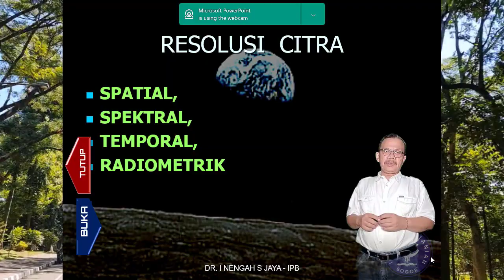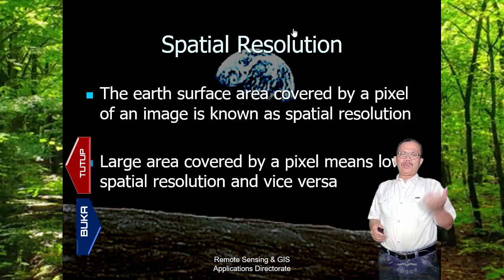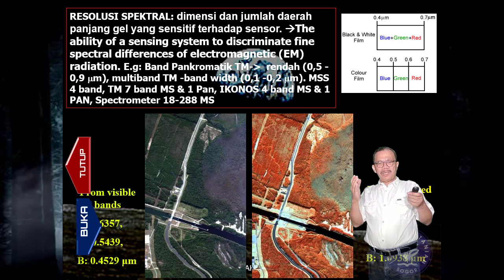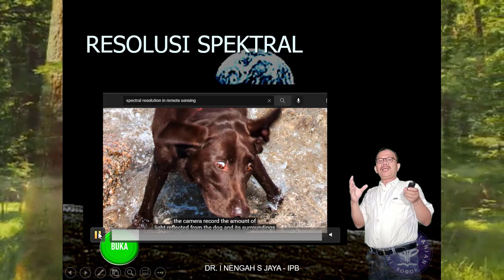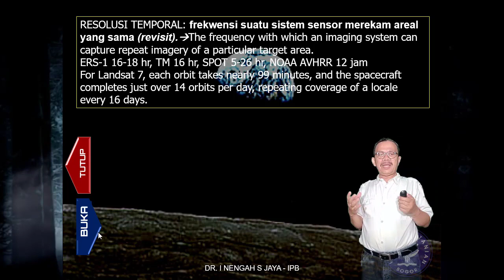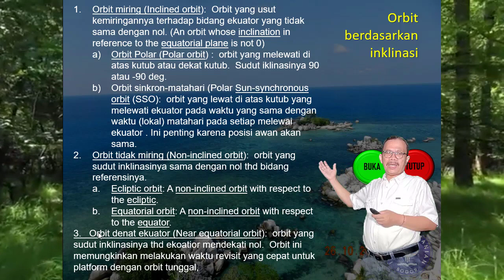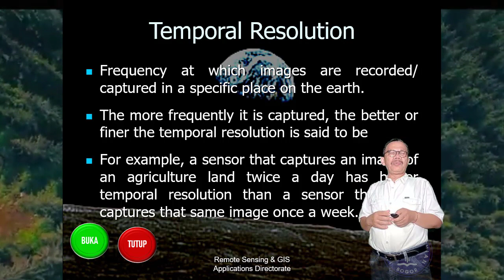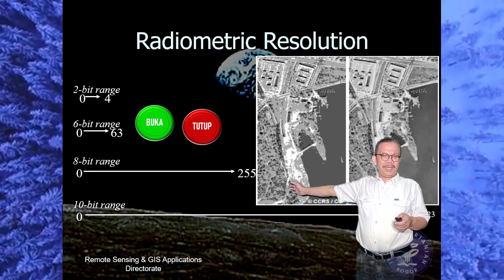K2-A KULIAH PENGINDERAAN JAUH / REMOTE SENSING - JENIS-JENIS RESOLUSI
Video ini menjelaskan berbagai macam resolusi yang dikenal dalam teknologi data penginderaan jauh (remotely-sensed data)